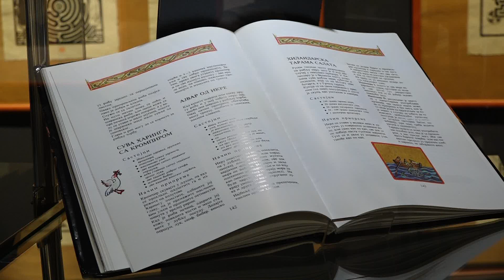Otvorena izložba „Ljubomir Vujaklija: više od kustosa“